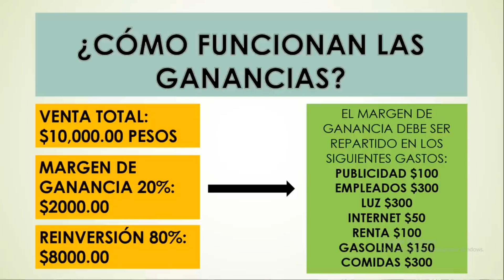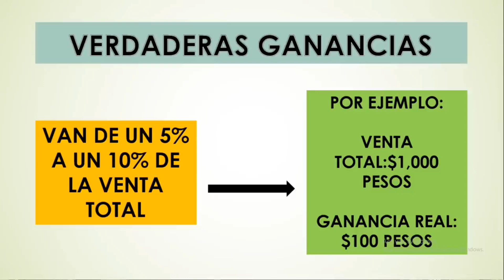Estas son las ganancias diarias de una Tienda de Abarrotes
ACTIVATE CON MI CODIGO:
APPMX9405

PODRÁS OBTENER TU TERMINAL DE COBRO TOTALMENTE GRATIS